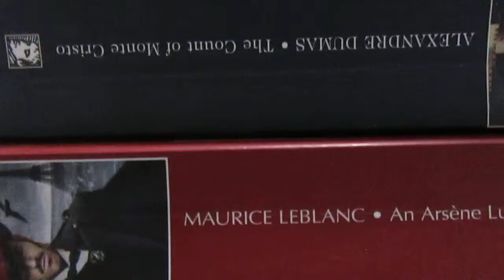History of the Paris Commune by Prosper Olivier Lissagaray: Book Review (Part 1)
Apologies for this.  The battery died on me.
Below is the rest of what I was going to say:
The last third of the book is dedicated to the fall of the commune, the mass execution of the communards, the kangaroo trials of the survivors, and the fate of the exiles in New Caledonia. The vicious cruelty of the bourgeoisie displayed here in these chapters almost has to be read in its entirety to be appreciated. Lissagaray shows very clearly how little the life of the working poor is worth, and contrasts the moderation and humaneness of the Commune with the massacres sanctioned by Versailles. The Commune did execute 62 hostages, but this was an act of desperate mob fury not sanctioned by the Commune government. The Versailles government engaged in a planned systematic massacre of the proletariat of Paris. Lissagaray also demonstrates how the priests and nuns of Paris approved and aided in this massacre.

The English edition of this book is not currently in print (although it can be found easily enough on Amazon). It has also been posted on-line in its entirety at this but as it is a lengthy book I personally much prefer having a hard copy in hand.

This is part of my "Scripted Book Review" series.  For more information on what this is and why I'm doing it, see HERE: